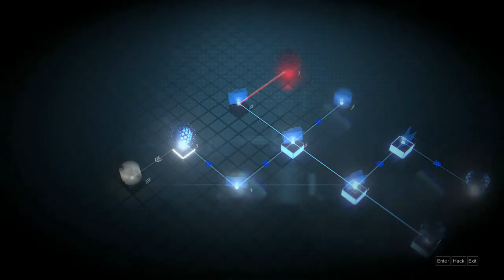(NEW) How to do both the Heist and Allison Stanek missions in Deus Ex: Mankind Divided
Mankind Divided works in such a way that a mission is not marked complete/failed until the respective infolink message is played fully.

This glitch exploits this mechanic. After talking to Janus on the second visit to Prague, escape from the drones through the lift shaft in the tourism office. Next you'll need either invisibility aug or enhanced focus aug + fully augmented PEPS. Head down to the underground. IMPORTANT: Adam's documents haven't been checked there before. Activate the invisibility aug and shoot the police officer with PEPS and immediately step forward. The game thinks that the police officer should start checking Adam's documents but because he is unconscious, the document checking procedure is interrupted and the infolink message from Nomad Stanek is glitched.

Now, Adam has unlimited time to reach the Versalife fault, even though Alex Vega hasn't contacted him about it. The best strategy is wait until police search is over and head to the Palisade bank, get the pass in the car and proceed as shown in the video. IMPORTANT (x2): don't engage in any other conversations with anyone, that might get the game back to normal.

Outcome: Adam gets the points for both missions, he gets the antidote, other collectibles from the underground bank facility, the signal jammer from Allison.